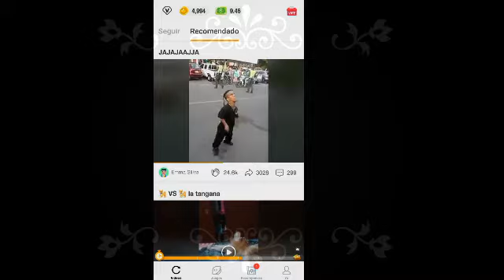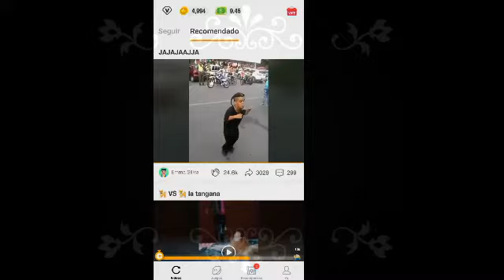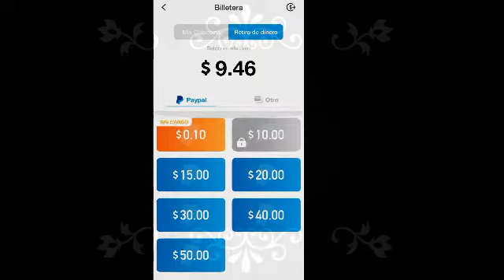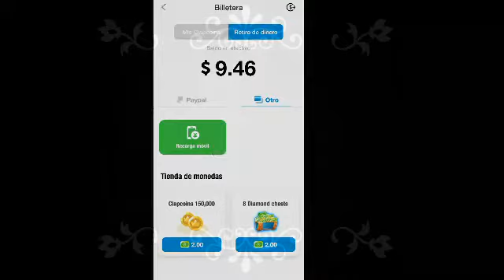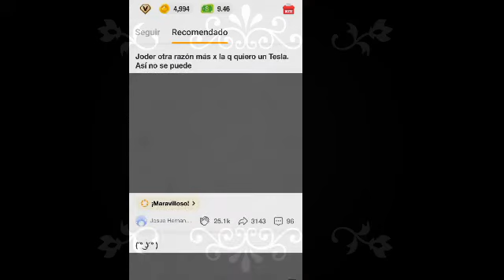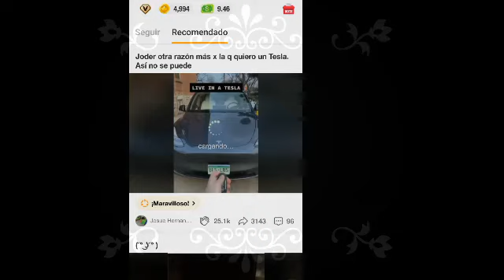COMO GANAR DIAMANTE DE FREE FIRE GRATIS/ *APP */ ONE PUCH Y CR7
🥳QUIERES GANAR DIAMANTE DE FREE FIRE TOTALMENTE GRATIS?. VCOMO PUEDO GANAR DIAMANTE DE FREE FIRE?

🤑😱HOY TE PRESENTO UNA APP , MUY EFECTIVA Y CONFIABLE DE PODER GANAR DIAMANTE Y  ADEMAS DINERO FACIL Y RAPIDO.🤑😱

GANA 100 DIAMANTE CON ESTE CODIGO; 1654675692

CODIGO VALIDO Y CANJEALO EN REDEEM

INTAGRAM: A,RTXM8

HAGO DIRECTO TODO LOS DIAS..